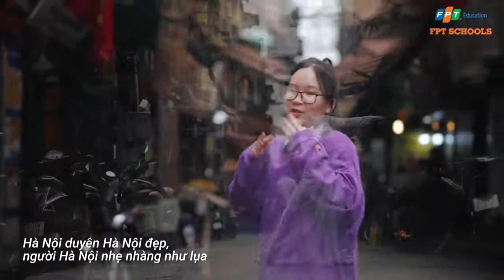MV HANOI.21 - HỌC SINH FPT TỰ SÁNG TÁC VỀ HÀ NỘI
Dành cho ai yêu Hà Nội. Bài hát xuất sắc của học sinh FPT.
🤵 LUYỆN THI SINH HỌC TẠI HÀ NỘI + ONLINE
1. 🎯Học offline: